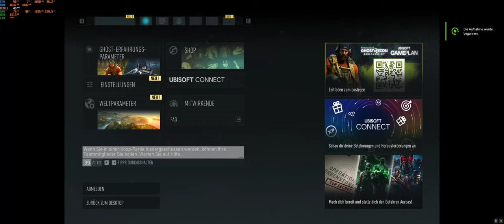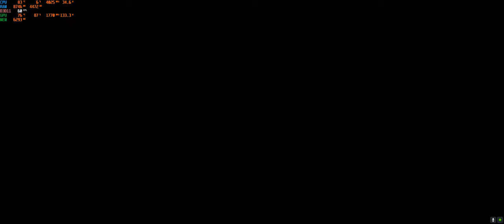...Ghost Recon Breakpoint....XMG NEO 17...RTX 3080...3440x1440p,2560x1080p...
Ghost Recon Breakpoint on XMG Laptop  (rtx 3080 150W 16GB) playing over external Ultrawide Monitor MSI Optix MAG341CQ with excelent performance for a 2 Year old Laptop.

Resolution:
3440x1440p
2560x1080p

All settings tested.

Program used to monitor Performance:
MSI Afterburner

Video made with:
Nvidia Experience

Best Regards!

}}} LET ME KNOW WHICH GAME WOULD YOU LIKE TO SEE TESTED IN MY NEXT VIDEO {{{